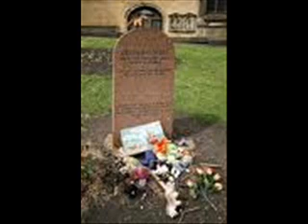The Real McKenzies ~ The Ballad of Grefriars Bobby